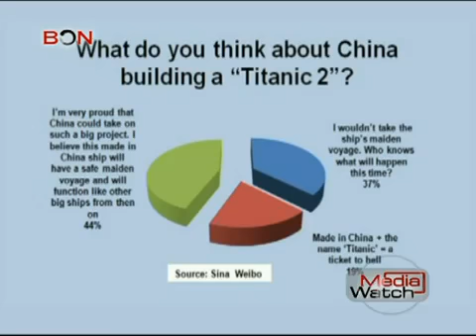China to built Titanic II Media Watch February 19,2013 BONTV China